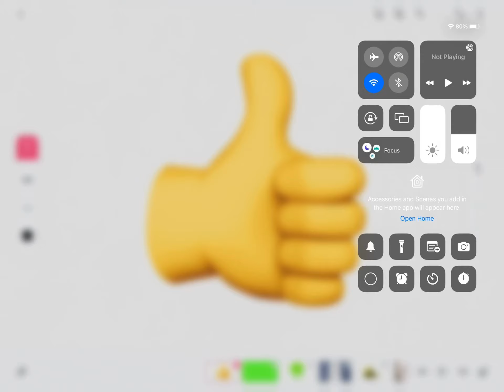Great green gobs of greasey grimy gover guts